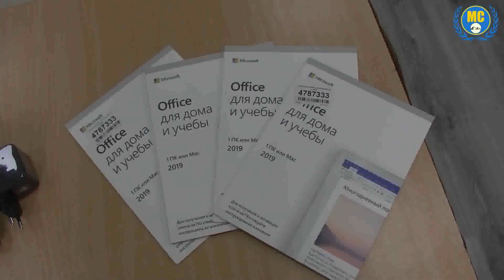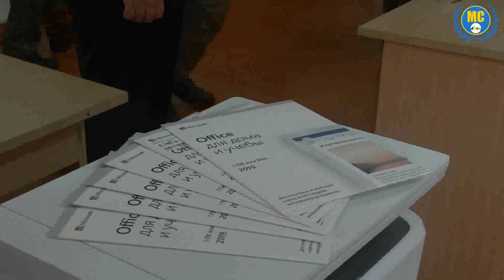Ռուս խաղաղապահների նվերը՝ արցախցի երեխաներին